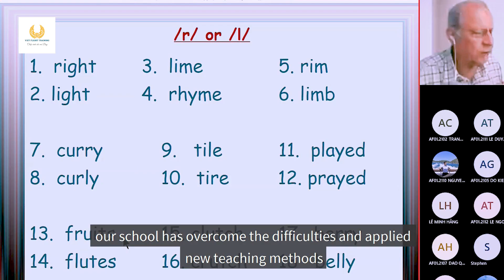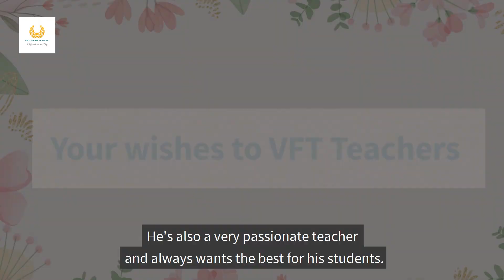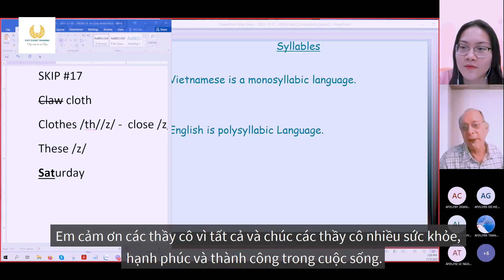Học viên Trường Phi công Bay Việt chúc mừng Ngày Nhà giáo Việt Nam 20/11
✈ Trường phi công Bay Việt (Viet Flight Training) là trường đào tạo Phi công dân dụng đầu tiên tại Việt Nam được Cục Hàng không Việt Nam (CAAV) phê chuẩn, với lộ trình huấn luyện rõ ràng theo chuẩn EASA (châu Âu).

Học viên (HV) Phi công cơ bản tại Bay Việt được thực hành bay tại các trường bay tại Mỹ/ Úc/ New Zealand/ Châu Âu, bằng cấp có giá trị theo chuẩn quốc tế EASA, FAA, CAANZ,…

HV Bay Việt sau khi tốt nghiệp sẽ được đảm bảo việc làm tại Vietnam Airlines.

✈ Lý thuyết Phi công vận tải Hàng không (Airline Transport Pilot theory - ATP) là giai đoạn đầu tiên của chương trình Huấn luyện (HL) Phi công cơ bản. Chương trình ATP gồm 14 môn học lý thuyết chuyên ngành Phi công cơ bản được giảng dạy hoàn toàn bằng tiếng Anh, sử dụng giáo trình của CAE Oxford Aviation Academy – Top 3 trường HL Phi công hàng đầu thế giới (theo chuẩn EASA).

🔥🔥🔥 CON ĐƯỜNG TRỞ THÀNH PHI CÔNG 🔥🔥🔥

Để chính thức trở thành Phi công dân dụng, HV cần trải qua 2 giai đoạn HL bao gồm: HL phi công cơ bản và HL nâng cao

🔰 Giai đoạn 1: HUẤN LUYỆN PHI CÔNG CƠ BẢN (chương trình đào tạo tại Bay Việt)

Gồm 3 giai đoạn như sau:

1️⃣  Lý thuyết ATP (học trong 06 tháng tại Việt Nam): HV sẽ được học 14 môn Lý thuyết Phi công vận tải Hàng không để có nền tảng kiến thức vững chắc trước khi bước vào giai đoạn thực hành bay.

2️⃣  Huấn luyện bay (học trong 10-12 tháng tại một trong các Trường bay là Đối tác hợp tác HL của Bay Việt ở Mỹ, Úc, New Zealand hoặc Châu Âu – tất cả các trường bay này đều được Cục Hàng không VN phê chuẩn).
HV sẽ học 200 giờ bay huấn luyện + 20 giờ huấn luyện trên buồng lái mô phỏng (Simulator - SIM) để có các bằng cấp theo quy định của nhà Đương Cục nước sở tại.

3️⃣  Huấn luyện MCC (học trong 03 tuần tại Việt Nam): Đây là giai đoạn HL rất ngắn nhưng là nền tảng quan trọng cho hoạt động bay chở khách sau này của Phi công.

🔰 Giai đoạn 2: HUẤN LUYỆN CHUYỂN LOẠI, BASE & IOE (thực hiện tại Hãng Hàng không)

1️⃣  Huấn luyện chuyển loại (Type Rating): Sau khi hoàn thành 3 giai đoạn HL Phi công cơ bản (có đủ các chứng chỉ ATP, PPL, CPL, IR, ICAO level 4, MCC), các HV Phi công cơ bản đã có đủ điều kiện ứng tuyển vào các Hãng Hàng không trong nước. Sau khi được tiếp nhận vào Hãng Hàng không, HV Phi công sẽ được huấn luyện trên loại máy bay mà họ được phân công lái. Việc HL chuyển loại được thực hiện trên SIM trong khoảng 3-4 tháng.

2️⃣  Hoàn thành HL chuyển loại, HV được huấn luyện Base (HL tại sân) & IOE (HL tích lũy giờ bay) tại Hãng Hàng không trong khoảng 3-4 tháng. Tùy theo chính sách của Hãng, Phi công phải tích lũy từ 150-200 giờ bay để được chứng nhận là Cơ phó.

TRƯỜNG PHI CÔNG BAY VIỆT  |  VIET FLIGHT TRAINING (VFT)
117 Hong Ha, Ward 2, Tan Binh District, Ho Chi Minh City, Viet Nam